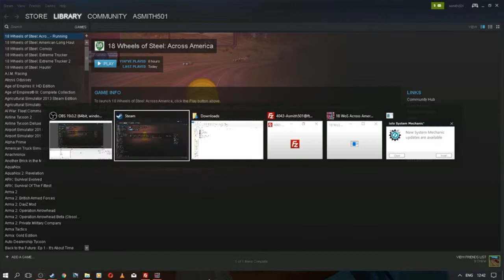18 Wheels o f Steel Across America Episode 9 - The Final Haul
We're back on 18 Wheels of steel Across America for the final journey on this save file as it has been rather easy for us with profits are high, Time to move to a herder setting